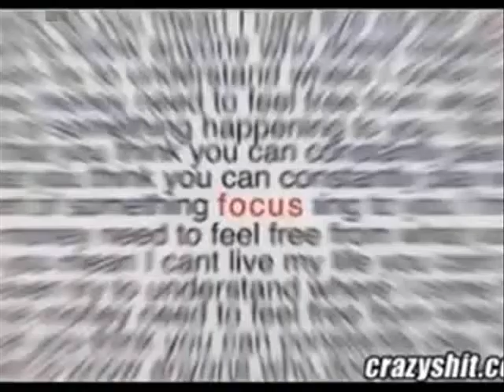Barracuda (Remix Claude Francois)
SUPA STARMASTERS DEEJAYS PRODUCTION
Electro House - DJ MEMPHIS GROOVES - 2010